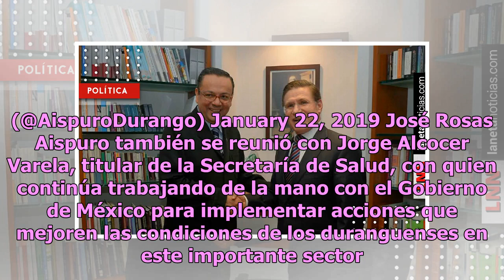José Rosas Aispuro fortalece acciones para derechohabientes del IMSS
El gobernador de Durango, José Rosas Aispuro, sostuvo un encuentro con Germán Martínez Cázares, director general del Instituto Mexicano del Seguro Social, con quien acordó tomar acciones para fortalecer el sector salud en el estado. En su cuenta de Twitter, el mandatario escribió: ‘Con el propósito ...